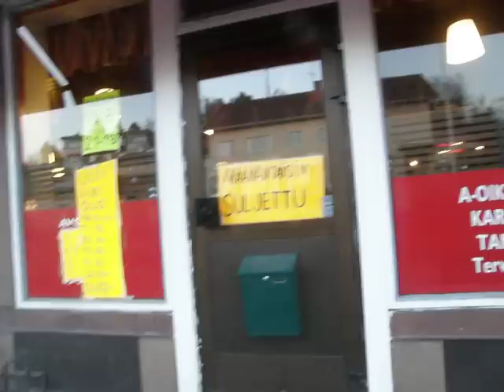Sivaan ostamaan kanankoipia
Matkalla törmäsin murmelilaumaan